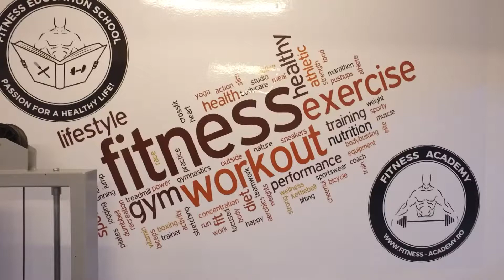Fitness Education & Business Education, Iulian Dinu, PROMO Romania Fast Forward cu Sergiu Voicu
montaj: Madalin Alexandru Manole
un REPORTAJ de Sergiu Voicu

REPORTAJ Romania Fast Forward cu Sergiu Voicu, Digi24